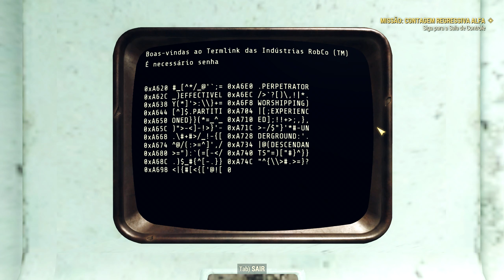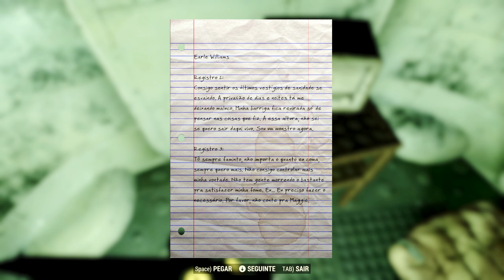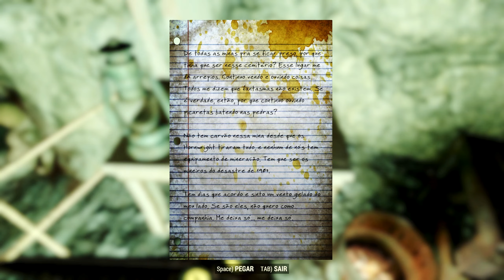Fallout 76 (PC) #101 Algo Sentimental